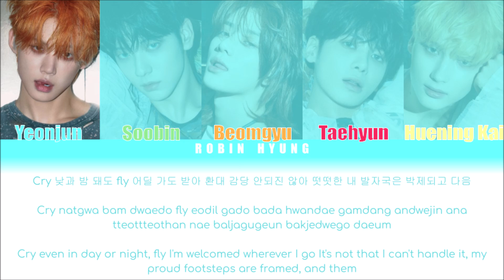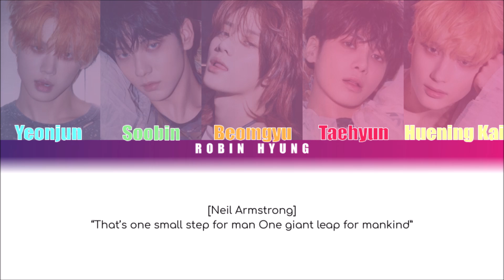How would TXT sing Hall of Fame by Stray Kids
Title by @jaeguchi